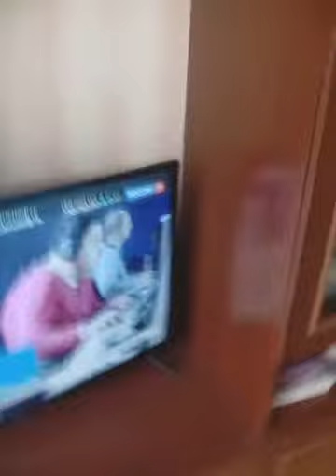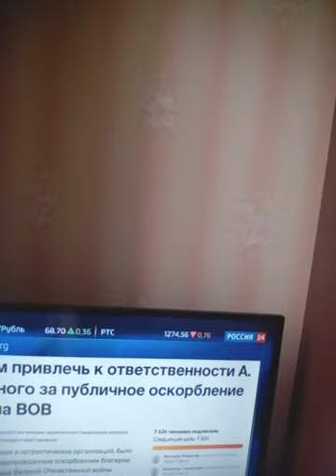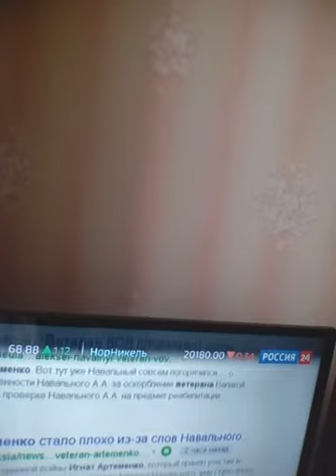11 июня 2020 г.(2)